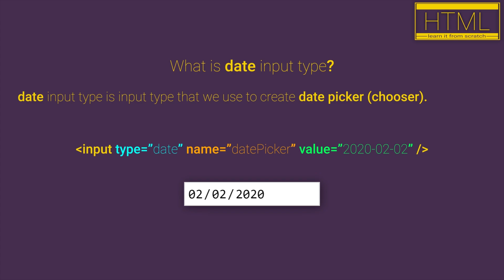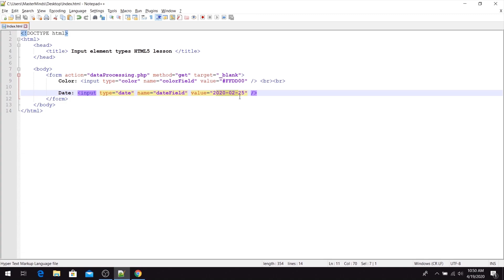HTML for beginners 45: date input type | DATE PICKER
Hi there and welcome! 😊 In this video, we will explain to you what is date input element or date picker.

date input element is type of HTML input element that we use to create date picker. Date picker is type of input element that we can click on it and calendar will be opened, from which you can choose date that you want.

⚠️NOTE:  date input type is available from HTML5

Date picker can be easily created, we just need to set type value date, for standard input element.
➡️ type="date"

Additional attribute that we can use with date input type is value, and with value attribute we can set initial date for date picker. Date goes in format month-day-year
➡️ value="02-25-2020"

💻 If you want to learn all about HTML and how to build websites from the scratch check out our course that is currently on amazing discount :
🤔 You are not sure? Don't worry we are offering you 30-day money-back if you don't like our course without asking you any questions why.
Beside of that for our course you have:
✔️ Full lifetime access
✔️ Downloadable resources
✔️ Access on mobile and TV
✔️ ASAP answers on your questions etc.

Please remember that even little from you means a lot for us. ❤️🙏